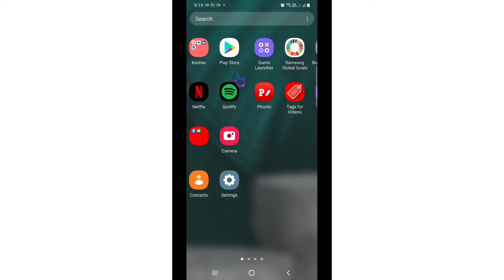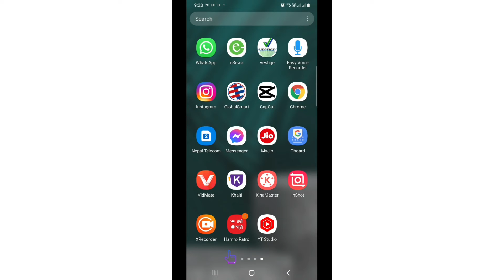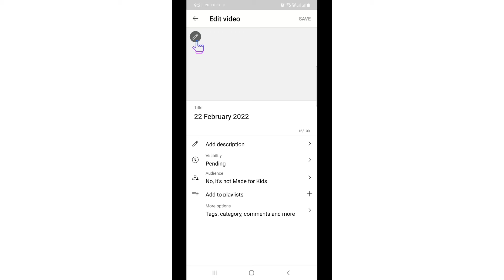how to add thumbnail on YouTube video videos|| you tube video ma thumbnail kasari lagauna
how to add thumbnail on YouTube video videos
how to add thumbnail on YouTube video Nepali
how to add thumbnail on YouTube video2022
how to add thumbnail on YouTube video videos tips
how to add thumbnail on YouTube video Nepali tips
how to add thumbnail on YouTube video
you tube video ma thumbnail kasari lagauna
you tube video ma thumbnail lagauna Sai tarika
you tube video ma thumbnail lagauna sagelo tarika
you tube thumbnail and 2022
2022 you tube thumbnail
2022 ma you tube thumbnail lagauna sagelo tarika

▶️how to transfer mb data in ncell to ncell|ncell मा DATA MB कसरी पठाउने

▶️Kuwait alghanim international camp

▶️Nepal Vs Australia live कसरी हेर्ने|how to watch nepal Vs Australia march live today

▶️tempo app tiktok trend viral tutorial||how to use tempo app 2021

▶️How to Remove tiktok watermark/tiktok video ko watermark kasari hataune

▶️happy new year 2078||happy new year२०७८

▶️BAST Esewa Earning app 2021|| new esewa Earning app||Quiz Nepal|Nepal number 1 Earning app 2021

▶️dang ghorahi traffic road|दाङ घोराही

▶️how to check visa of Saudi Arabiara||साउदी अरेबिया को भिसा कसरी चेक गर्ने

▶️GoGo20 Best Earning app in Nepal|| how to Earn money online in Nepal|| online Earning app in Nepal🇳🇵

▶️nepal telecom ko app कसरी खोल्ने|how to open Nepal telecom app